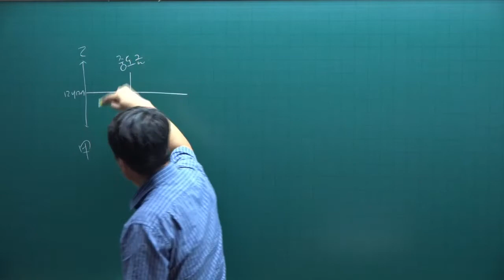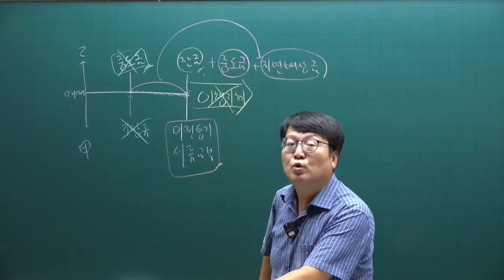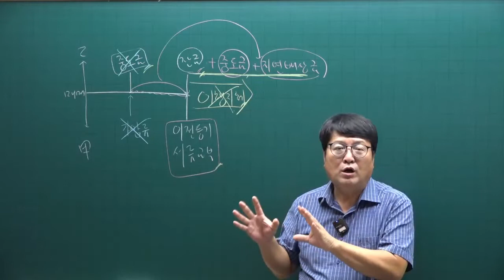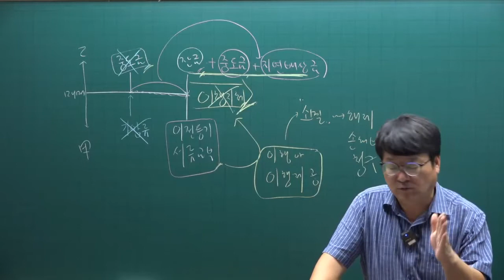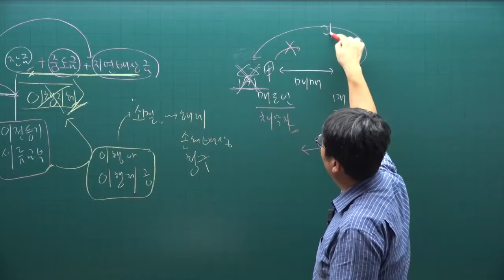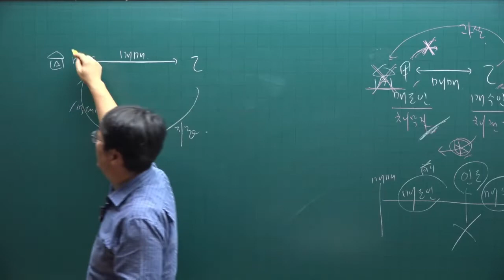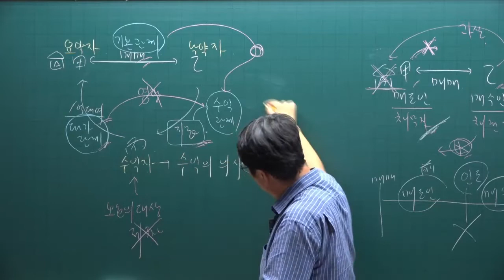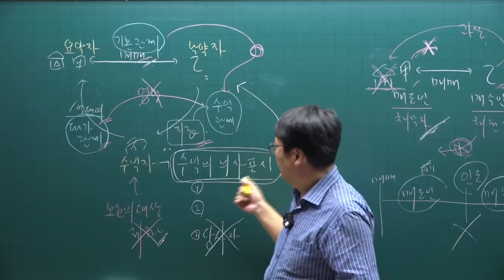[공인중개사 무료인강 공전무] 2022년 공인중개사 시험 1차과목 민법 핵심이론 제19강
강의제목 : 계약의 효력
제19강 핵심요약집 370p-  쌍무계약의 효력

2022년 공인중개사시험대비 부동산민법에 관한 핵심이론강의입니다.